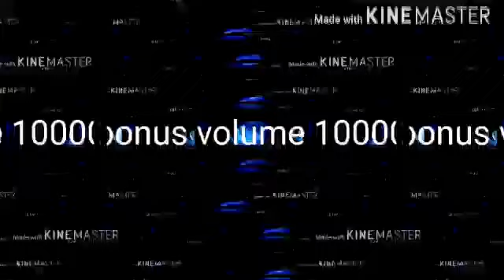x klasky csupo part 25